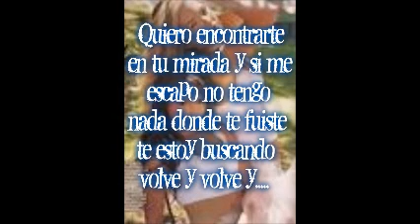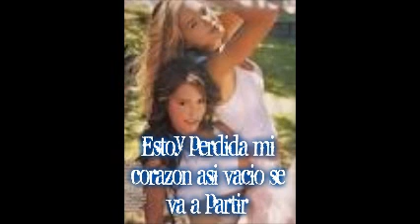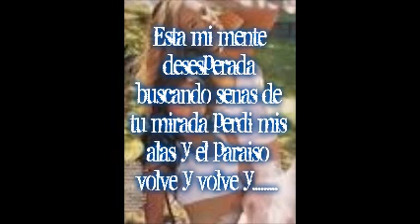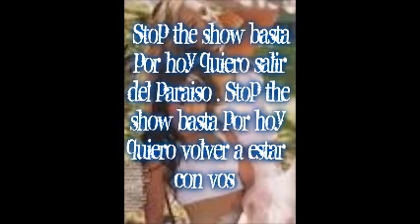Quiero salir del paraiso Teen Angels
Espero que les gusten mis videos subcribanse y comenten si les gustan mis videos